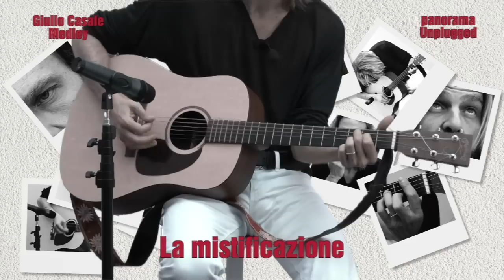Giulio Casale a Panorama Unplugged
Per il secondo appuntamento con Panorama Unplugged abbiamo invitato nei nostri studi di Segrate Giulio Casale, cantante, scrittore e artista che nel corso della sua carriera ha intrecciato con successo musica e teatro.